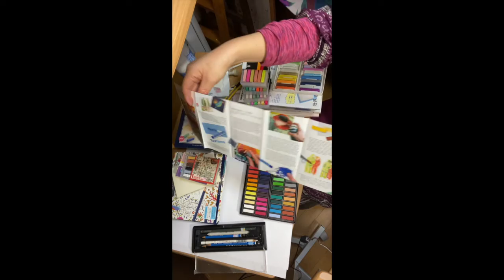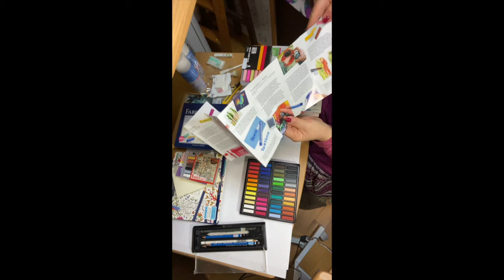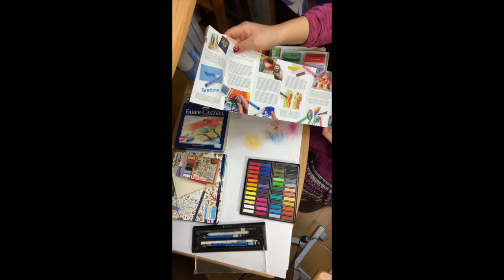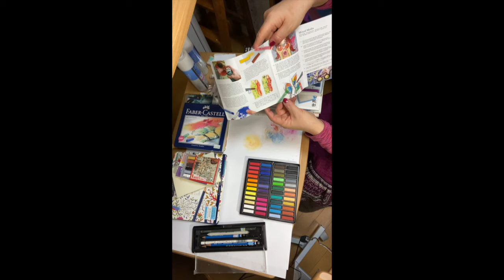小鳥遊樹の魔法学校 ピンク色の魔法「パステルで遊ぶ」 画材説明２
小鳥遊樹の魔法学校
ピンク色の魔法
「パステルで遊ぶ」画材説明２

はじめに
この動画は、ピンク色の魔法「パステルで遊ぶ」の画材の続きを説明しています。
ソフトパステルの説明の続き
ゴンドラのパステルに続いて、ドイツのファーバーカステル社のソフトパステルを紹介します。この商品は何が良いかというと、発色がよく色数も多いのに値段が安いのです（ミニサイズですが、48色で3400円ぐらいです）。
パステル画にチャレンジするにはもってこいなので是非挑戦してみてください。
中に説明書が入っていますね。
普通に持って線で描いたり、横に使って幅広く描いてみたりします。それを擦筆でこすってみましょうという紹介があります。擦筆をこする筆と書きますが、表面が汚れたらカッターで削って白い面を出して使いましょう。セットで何本か買ったなら、色ごとに分けておくといいですね。
定着剤の説明
パステルは、粉を糊で固めてあります。ハードの方がしっかり固まっていて、ソフトはやや柔らかく固めてあります。
どちらにしても粉が落ちやすいので定着剤をスプレーする必要があります。
パステル用のフィキサチーフを使いますが、有害性があるので 外で使用することをお勧めします。
また引火性もありますので、ストーブのそばなどの高温になる場所に置かないように気をつけてくださいね。

技法の続き
＊直接描く
＊描いたものを何かでこする
＊粉にして描く
＊描いたものに練り消しゴムでタッチをつける
＊描いたものを水を含ませた筆でなぞる
説明書に書いてある方法以外にもいろんな実験をして試してみましょう

ハードパステルの説明
とても硬くて割れやすいので落下に注意しましょう。
同じようにカッターで削って粉にして使用することができます 。
カッターで削る時に下に向かって削ると削れすぎてしまいます。
カッターの背面を当てて削るとちょうど良いと思います。
ティッシュやコットンガーゼなどでこするときは指に巻きつけてこすってみましょう。
粉を落とす紙やこする道具も何で行ったら面白いだろうかと、
あれこれ組み合わせて遊んでみてくださいね。

つるつるした紙より、表面に凸凹のある紙の方が、
パステルの粉が定着しやすいです。
けれど色々試してみてくださいね。

小鳥遊樹ででした。